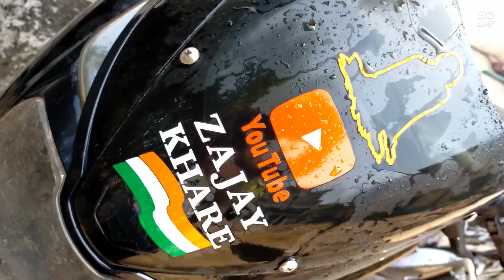April 3, 2022